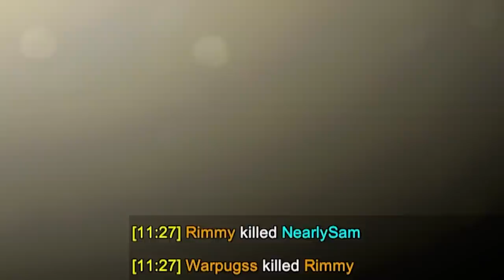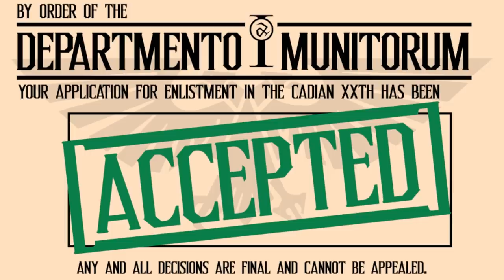Better than 💲ENLISTED?💲 | Easy Red 2 is a surprisingly accurate WW2 game (it has Italians)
AYO TONY PASSA ME DA MACHINE GUN!
Seriously though Easy Red 2 is a lot of fun. It scratches the same itch Enlisted did - simple WW2 run around shoot man game - but it does it with a lot more cool features, actual battle variety and no awful monetisation. By the way, the dev literally updated the game because we asked him to to fix an issue we ran into with Multiplayer, and they also updated the game recently to improve the plane bouncing around problem. Very cool dev, fun game. Give it a try!

This video was edited by Sai who works with Vimerse (vimerse.com). This was the first one they edited for me, and it thus doesn't include the feedback from the SCP video.